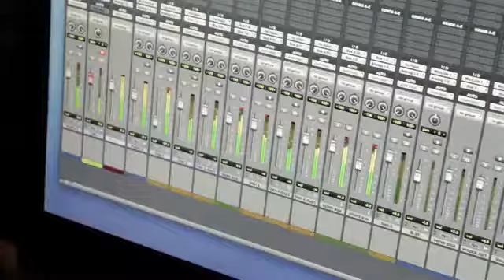#16 Timeflies - We Found Love (Official Music Video)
Open Me !

[DBCS]
DailyBestCODSongs -

DISCLAMER:
DBCS does not take credit for any of the music uploaded on this channel.

-DBCS